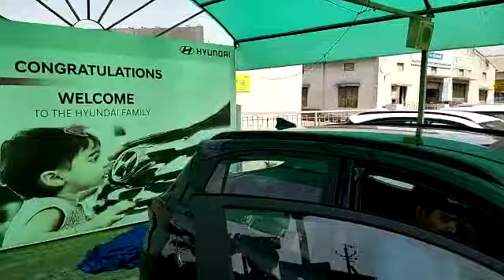Jay shri ram, purchase new hundai grand I10 on 26.03.2023